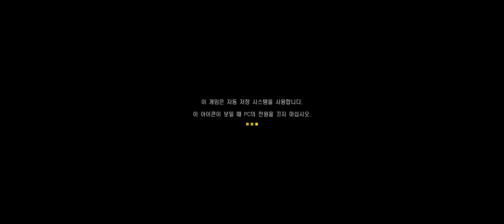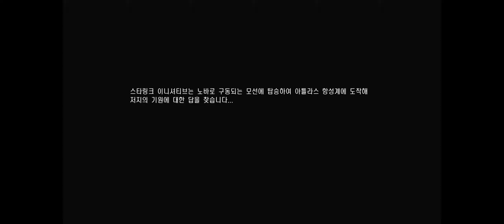Starlink 2019 11 25 20 39 54 19